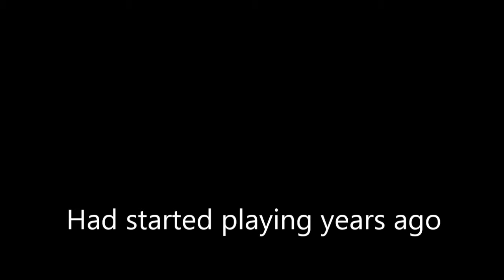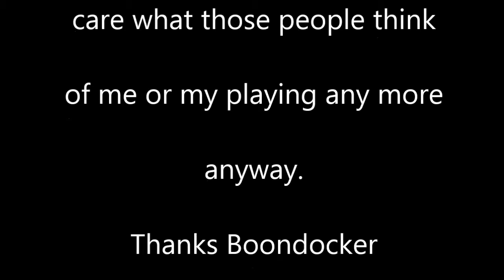Harmonica at Blackwater